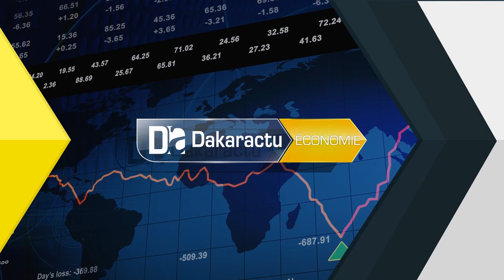Kaffrine/DAC de Boulel: "L'idée des DAC est de renverser la tendance de l'exode rural" Pape M. NDOU